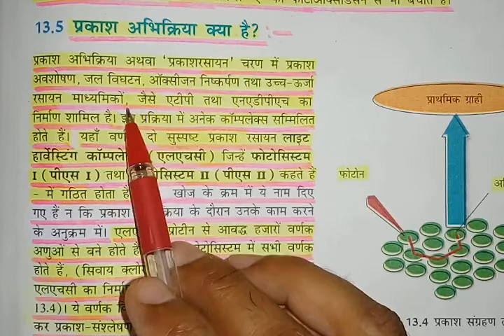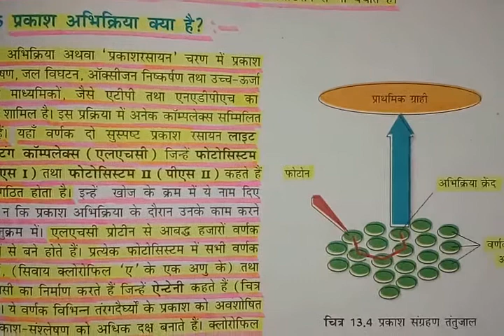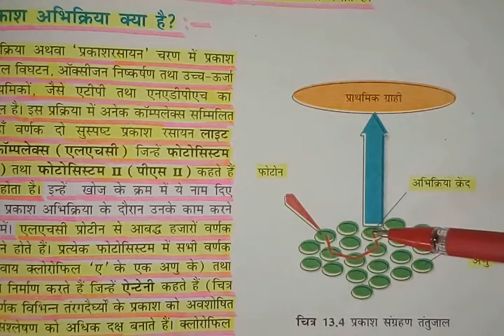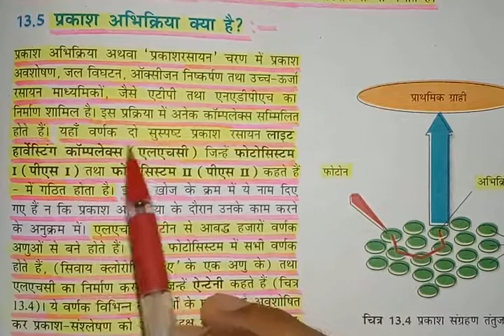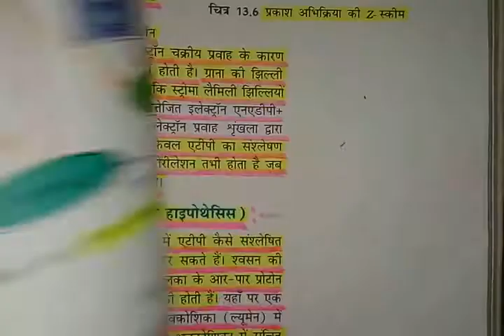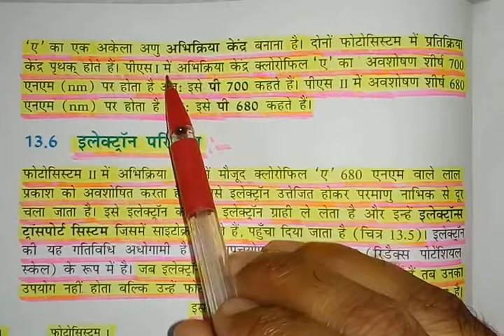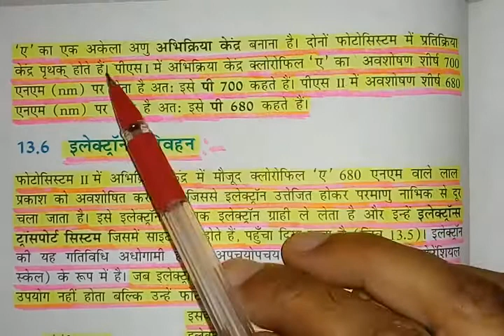प्रकाश अभिक्रिया क्या है?What Is Light Reaction-Part-5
प्रकाश अभिक्रिया क्या है?What Is Light Reaction